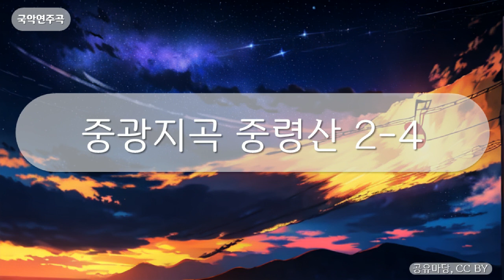국악연주곡 - 중광지곡 중령산 2-4